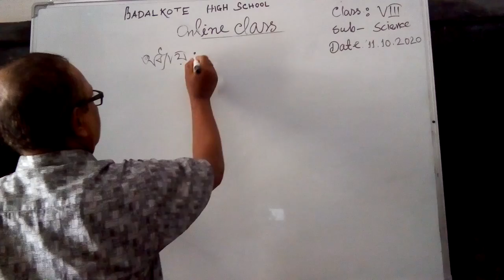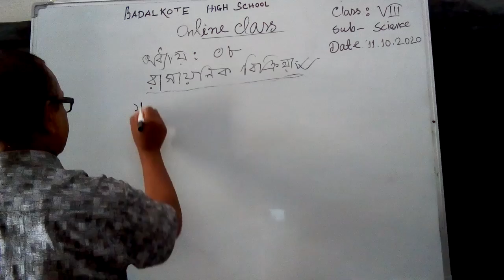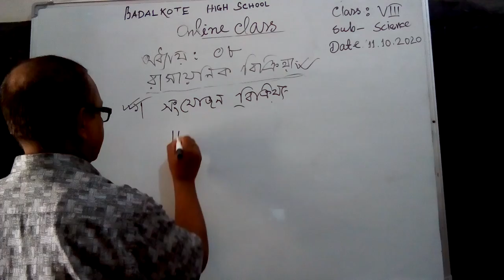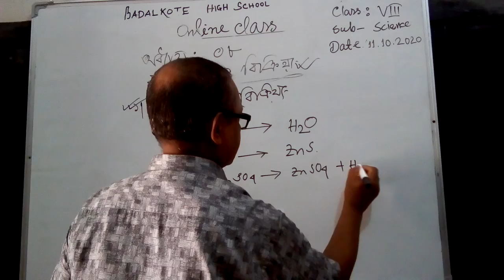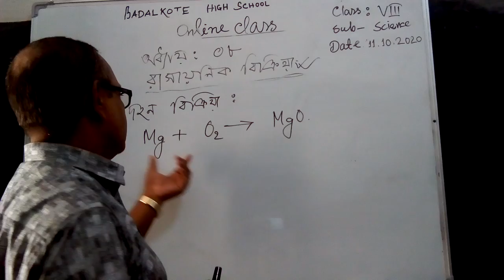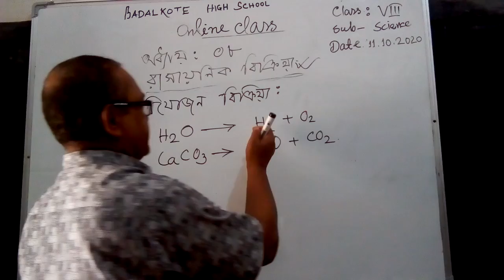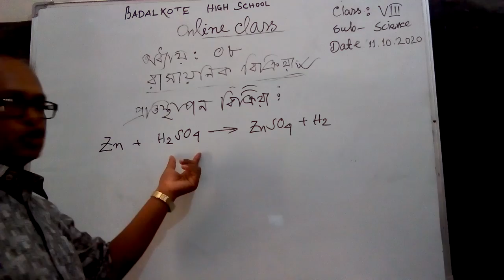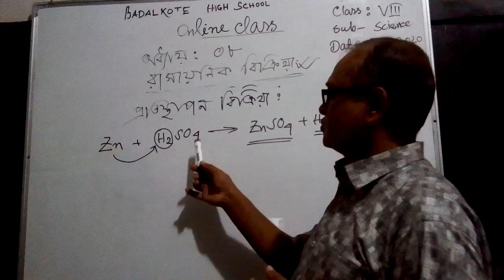Narayan Chandra debnath,Headteacher,Badalkote High School. Class-08, Sub: Science,Date:11/10/2020